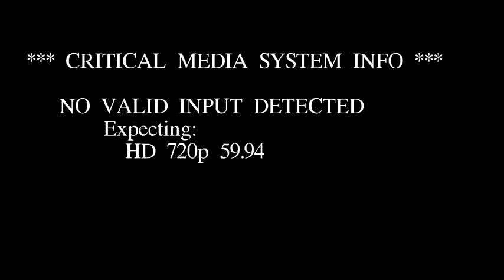Diamonds and Dreams Live Tuesday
KXLY4's Caroline Flynn reports live from Freeman High School.